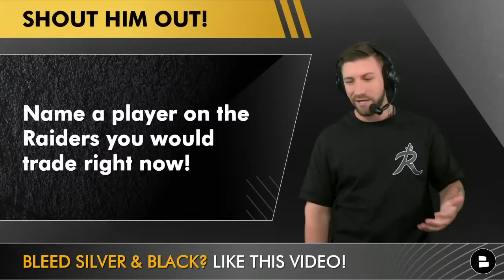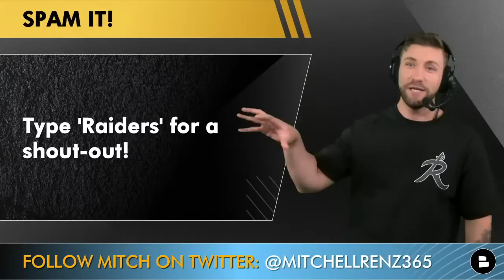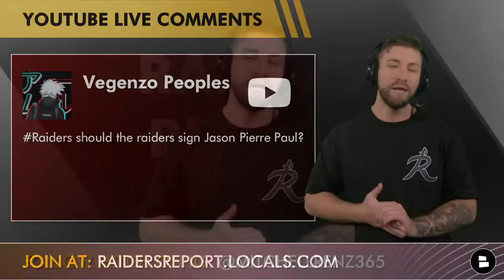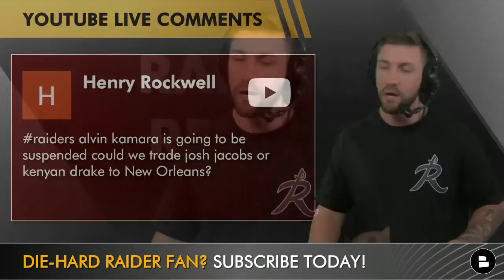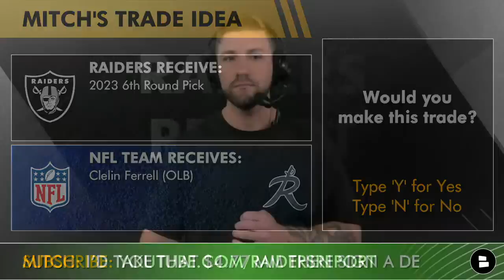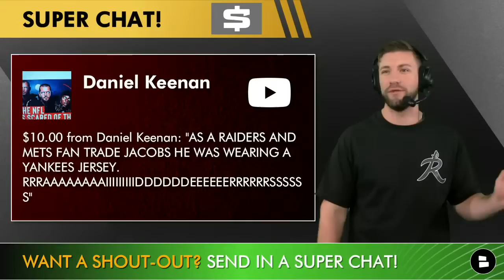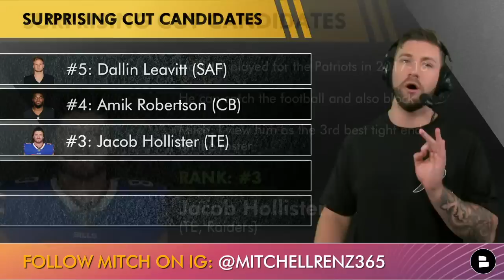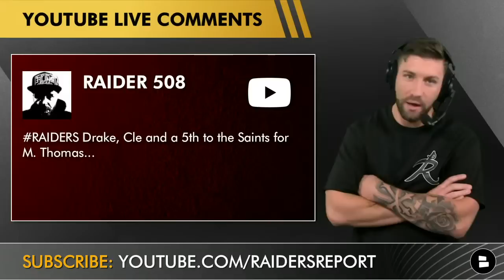Raiders Report: Live News & Rumors + Q&A w/ Mitchell Renz (June 28th)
Raiders rumors are still swirling at this time of the year despite Raiders training camp being a few weeks away. Today we look at the latest Raiders rumors around a potential Clelin Ferrell trade, Derek Carr, Tyron Johnson and some surprise cut candidates from ESPN’s Raiders 53-man roster projection. Las Vegas Raiders news and rumors all offseason whether it’s Raiders trade rumors, Raiders minicamp news, or Raiders free agency rumors - The Raiders Report has you covered!

Aura is identity theft protection, fraud monitoring, a VPN, password management and antivirus software all combined into one, easy to use app!

Raider Nation, get more exclusive and uncut Raiders Report videos on Rumble! Follow here so we can pass NFL Daily

for extra Las Vegas Raiders news and rumors coverage, exclusive videos and expanded access to Mitchell Renz

Raiders news and rumors here:
- Clelin Ferrell trade rumors
- Clelin Ferrell trade destinations
- Clelin Ferrell replacements in NFL free agency
- Derek Carr disrespected by Las Vegas and NFL media
- Tyron Johnson making the Raiders 53-man roster?

Raiders Surprise Cut Candidates from ESPN Raiders 53-man roster projection video:
- Nick Mullens (QB)
- Keelan Cole (WR)
- Jacob Hollister (TE)
- Jesper Horsted (TE)
- Lester Cotton (OL)
- Tyler Lancaster (DT)
- Tashawn Bower (DE)
- Amik Robertson (CB)
- Roderic Teamer Jr. (SAF)
- Dallin Leavitt (SAF)

Hey Raiders fans, looking for more Raiders rumors and news coverage from social media outlets? Then Follow Mitchell Renz on Instagram, Twitter, and Facebook:

Raiders Rumors, Raiders news and more videos from the Raiders Report:
- Raiders Free Agency: Ranking The Top 25 NFL Free Agents The Las Vegas Raiders Should Target In 2022

Raiders Nation looking for Raiders YouTube videos - If you like watching Raiders YouTube channels like Raiders Rundown w/ WifiWillie, Las Vegas Raiders Network, Samoan Raider, Dox ENT, Raider Honcho then you’re gonna love the content we make here at the Raiders Report.